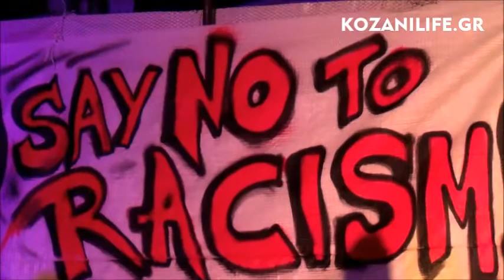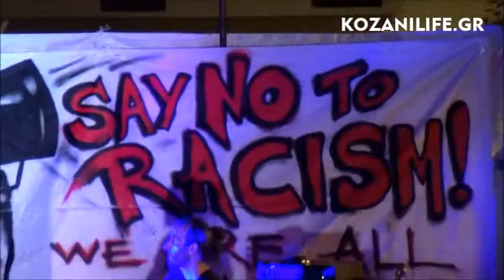Όλες οι συναυλίες του Αντιρατσιστικού Φεστιβάλ 2016 της ΑΡΣΙΣ στην Κοζάνη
Uprockin beats, Folk n’ Roll, Influenza, Baildsa.